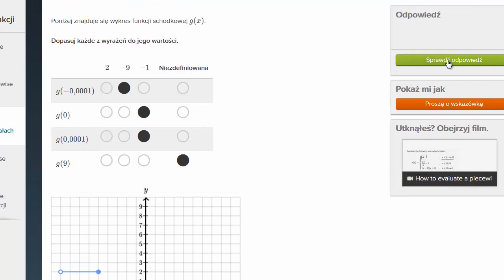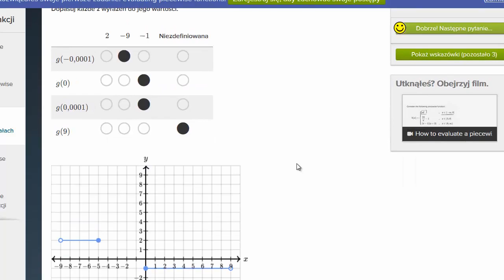Obliczanie wartości funkcji - przykłady.